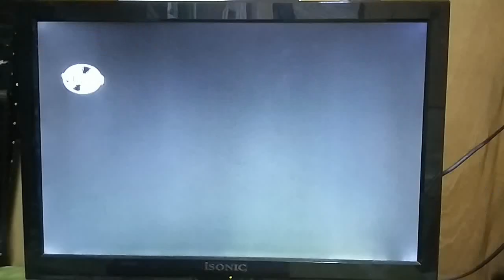Opening to The New Potion (飞虎雄师) 2002 Malaysian VCD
"The New Potion" is an action drama film directed by Mak Wing-lun and starring Wong Man-tak, Wong Ho-yin, Shawn Yue, Guan Xiumei, and Tam Yiu-man. Are you ready to show of them?

Language: Cantonese
Subtitles: Chinese, English
Discs: 2
Running time: Approx. 89 minutes

1.Golden Satellite (M) Sdn. Bhd. Logo
2.Warning Screen (English & Chinese)
3.Bob & Partners Company Limited Logo
4.Start of the film